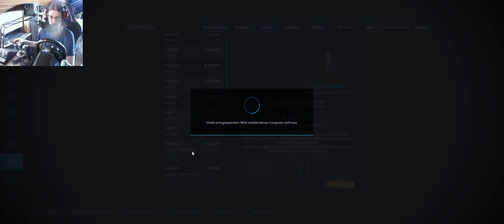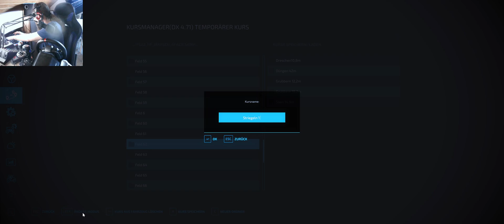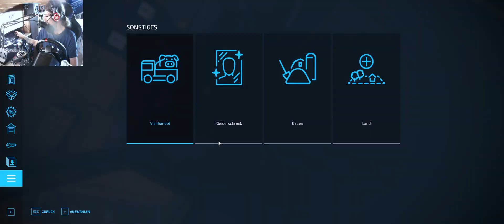LS22 NF Marsch #240 Trotz Ernte Missionen ist es doch rescht ruhig gerade auf der Marsch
Vorrassichtlicher Sendeplan für meine Videos:

5 Uhr: LS22 Butscher       Mo - So
7 Uhr                        Mo - So
10 Uhr LS22 Starsow                      Mo - So
12 Uhr LS22 Frühling         Mo - So
14 Uhr LS22 Bergland, LS22 Landkreis Rostock im Wechsel
16 Uhr LS22 Sveni's Hof auf Butschern, LS17 Holzer Map im Wechsel
18 Uhr LS22 NF Marsch        Mo -So
20 Uhr LS22 Lieper Winkel        Mo - So

Jonas Kiefer
Lg. Jonas.Kiefer